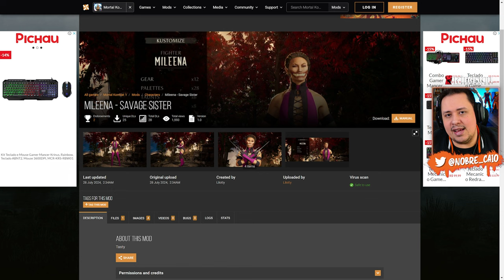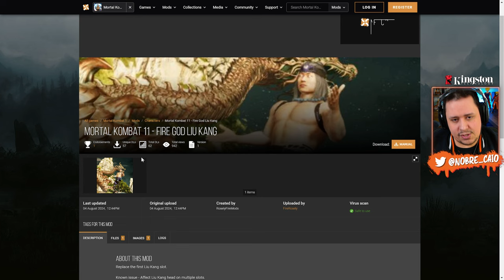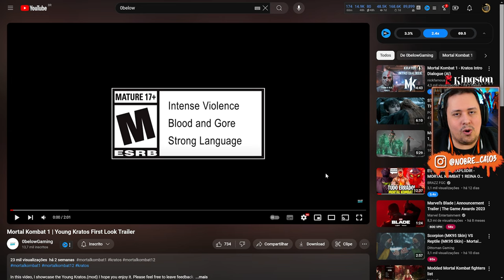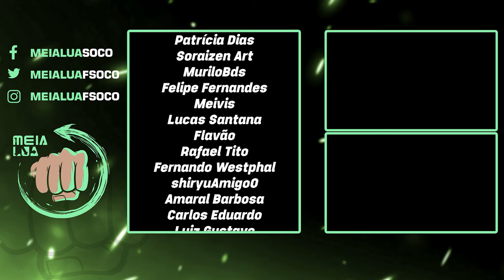Muito LOUCO! KRATOS JOVEM invade o MORTAL KOMBAT 1 - Feito por MOD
Nosso PC Gamer:
Proc: Intel Core i7 14700k 3.4Ghz (Fornecido pela  @Intel )
Mobo: MSI Pro Z790-P WIFI (Fornecida pela  @Intel )
Microfone: HYPERX QuadCast
SSD: TeamGroup T-Force Delta 500gb
Fonte: Corsair TX850 W